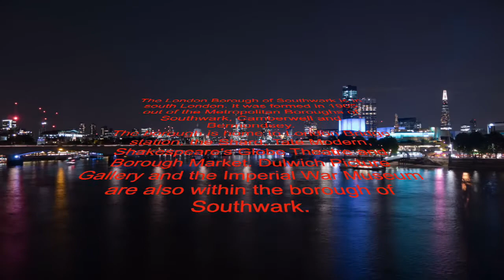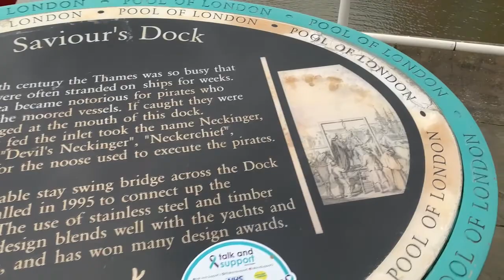London Southwark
The London Borough of Southwark is in south London. It was formed in 1965 out of the Metropolitan Boroughs of Southwark, Camberwell and Bermondsey.

The borough is home to London Bridge station, the Shard, Tate Modern, Shakespeare's Globe Theatre and Borough Market. Dulwich Picture Gallery and the Imperial War Museum are also within the borough of Southwark.